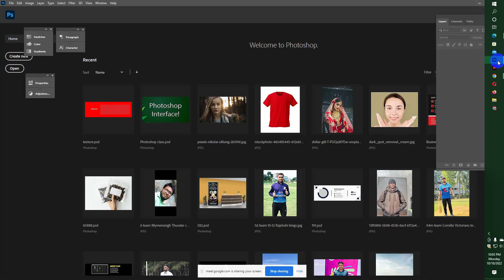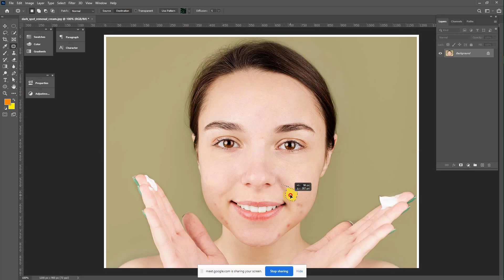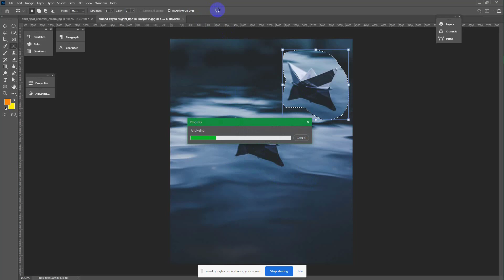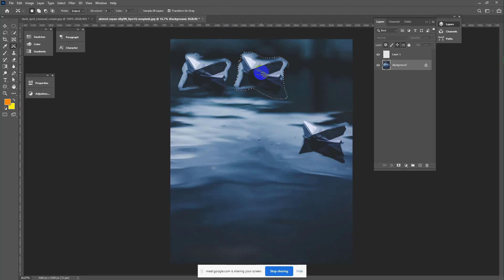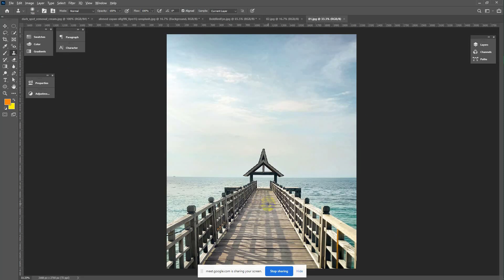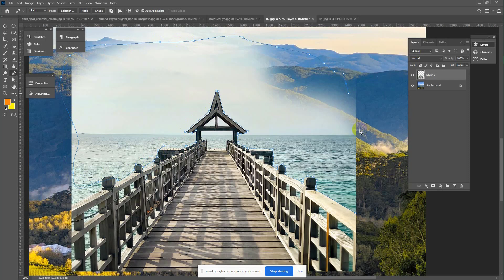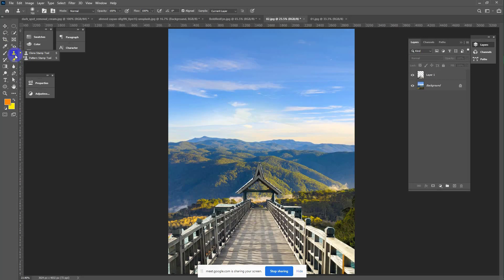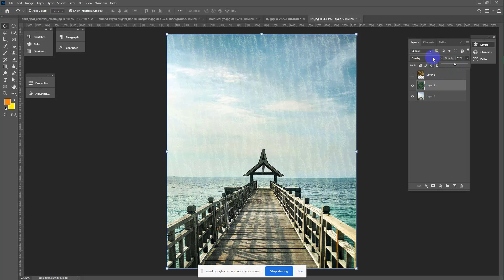Adobe Photoshop Image Retouch | Healing tool | Spot healing tool | Patch tool | Content Awaremove 02